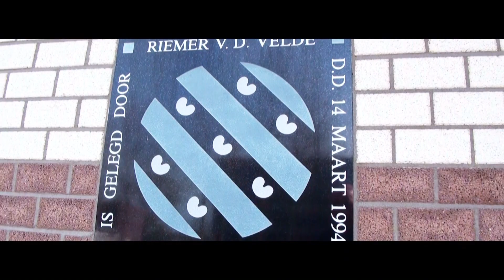Adri de Boer - It is sa as it is, live foar it Abe Lenstra Stadion yn Noardewyn Light